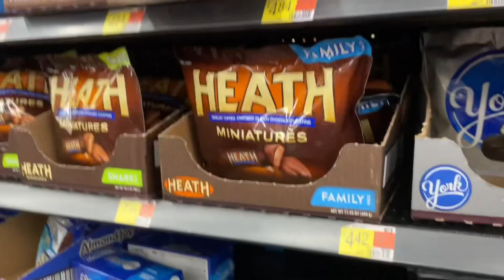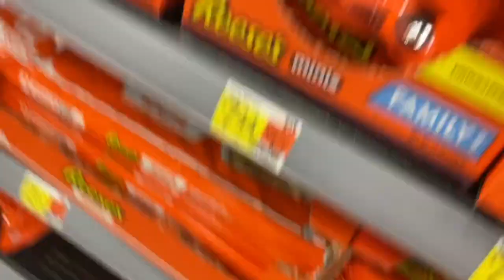My 14th Birthday Party Pt ii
I stayed in a dorm for camp for 1 week so that’s why I’m not posting this part 2 until now. I hope you guys enjoy the video!